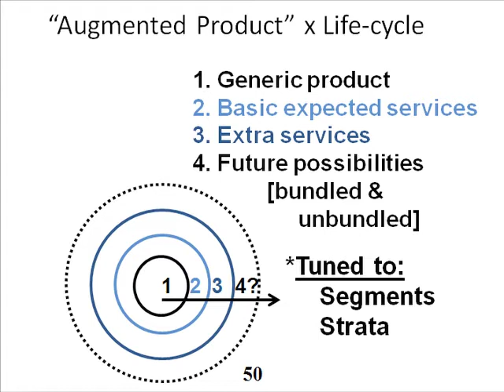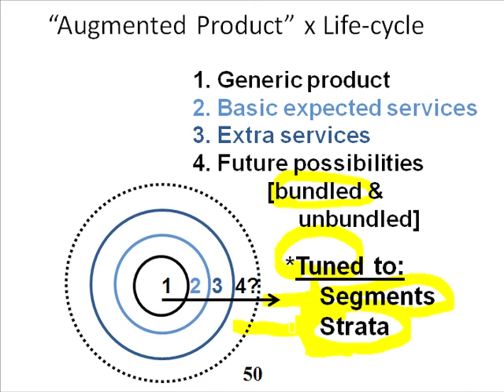Slide 19: "Augmented Product" x Life-cycle